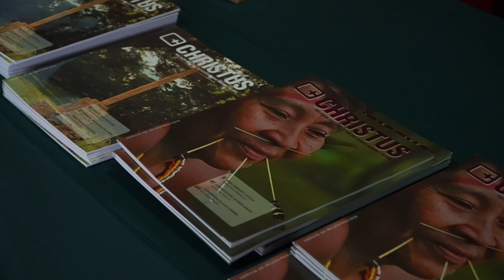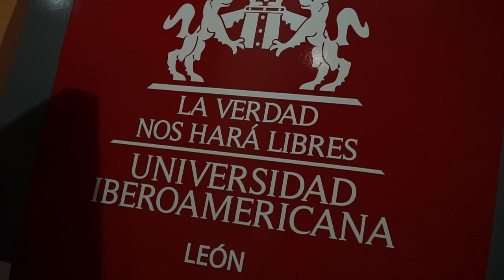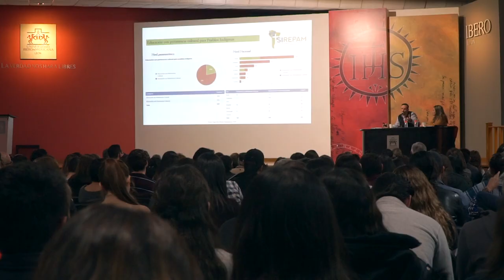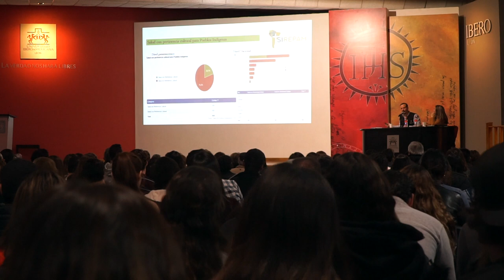AMAZONÍA. Claves para sanar un mundo roto.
Con el objetivo de dar a conocer más sobre los frutos del Sínodo Amazónico y su conexión con México el maestro MAURICIO LOPEZ OROPEZA,  Presidente Mundial de las CVX (Comunidades de Vida Cristiana) y Secretario Ejecutivo de la Red Eclesial Panamericana, impartió la conferencia “Identidad Ignaciana y compromiso sociopolítico, experiencia en la defensa de la selva del Amazonas”,  en las instalaciones de la Universidad Iberoamericana de León;  de la cual egresó el 2001 como Licenciado en Administración de Empresas.

En esta entrevista nos deja un mensaje, para reflexionar y actuar en consecuencia, acerca del compromiso que tenemos como partícipes de la sociedad. Nos recuerda que “El tiempo es ahora”….y propone profundizar en los modos de ver la vida y buscar,  en lo cercano de la propia realidad,  donde se encuentre nuestra Amazonía.

Mauricio Muñoz Castillo,
Casa Productora Niti2.